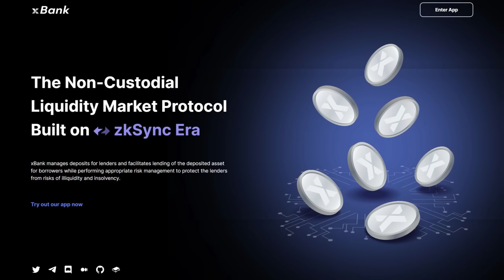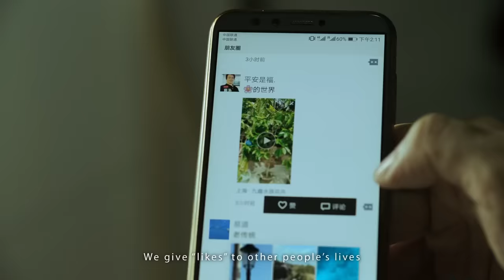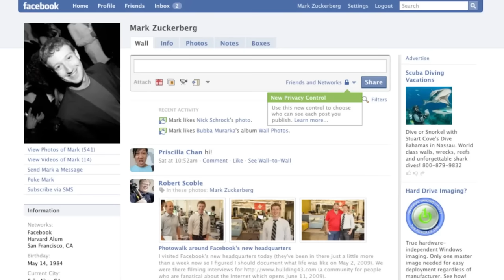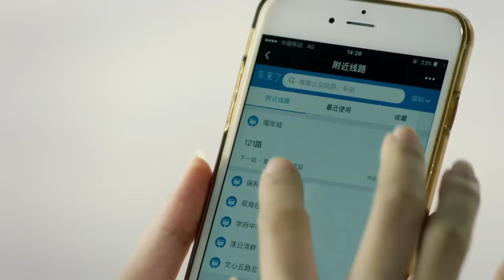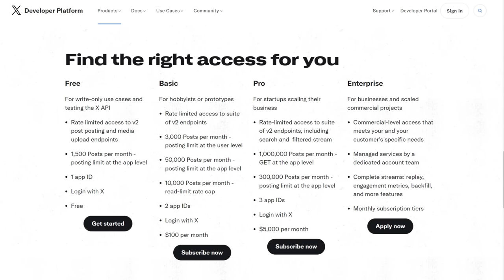Twitter Wants to Become a New World Bank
In this video I discuss X (formerly Twitters) plan to become a financial institution that handles as much as half of the global financial system and an everting app like WeChat and why I think that is unlikely to happen.

Monero
45F2bNHVcRzXVBsvZ5giyvKGAgm6LFhMsjUUVPTEtdgJJ5SNyxzSNUmFSBR5qCCWLpjiUjYMkmZoX9b3cChNjvxR7kvh436

Bitcoin
3MMKHXPQrGHEsmdHaAGD59FWhKFGeUsAxV

Ethereum
0xeA4DA3F9BAb091Eb86921CA6E41712438f4E5079

Litecoin
MBfrxLJMuw26hbVi2MjCVDFkkExz8rYvUF